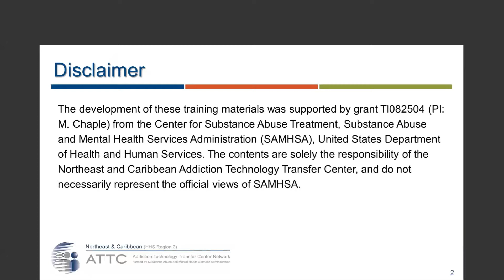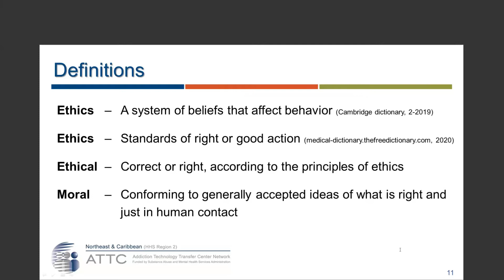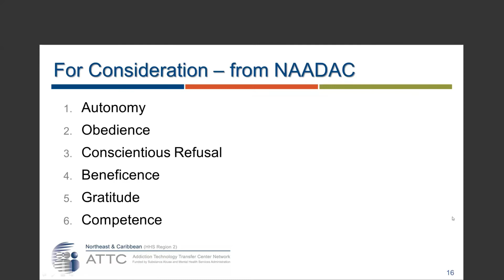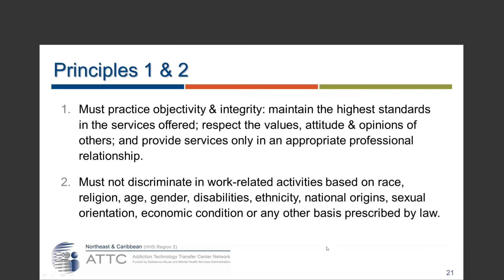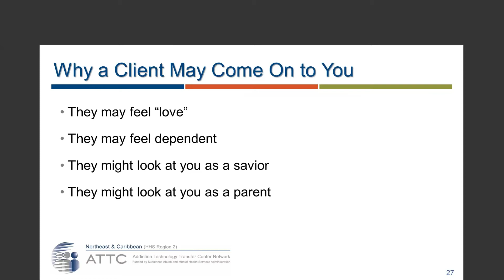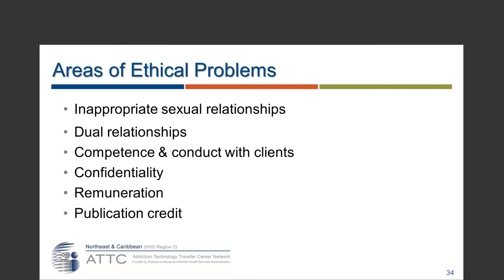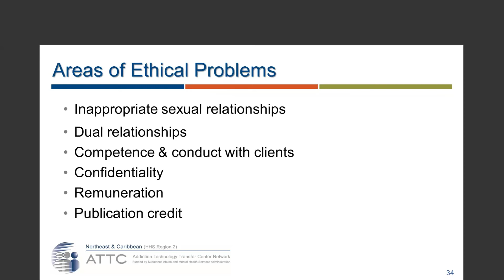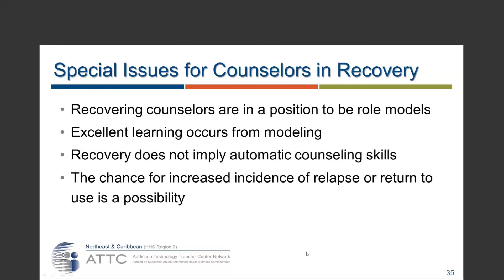ATTC - Addiction Counselor Ethics (Part 1 of 2)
This webinar was delivered in two segments (two hours each). It will review the Ethics Code for OASAS Counselors. Topics include definitions, principles, and problem areas. It will also cover professional responsibility and decision making. Confidentiality will also be addressed.